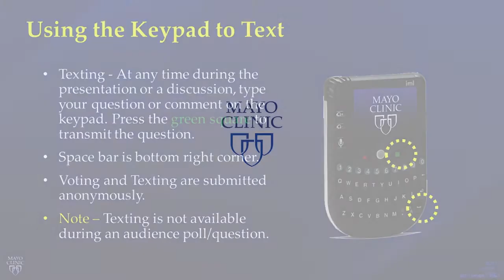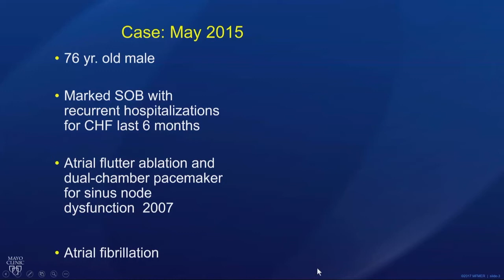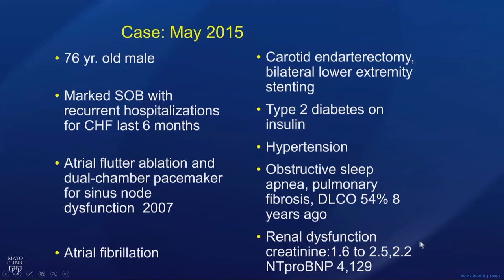RV Paced Cardiomyopathy by Tasneem Z. Naqvi, MD | Preview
Tasneem Z. Naqvi, MD, presents "RV Paced Cardiomyopathy: What Is It, How Often Does It Happen, and Who Is at Risk?" discussing CMP pacing, Baseline QRS width, development of mechanical dyssynchrony, RV pacing burden increases risk of HF hospitalizations, atriall fibrillation and death and the importance of minimizing RV pacing both in patients with normal LVEF and in patients with reduced LVEF.

Check out this preview of Tasneem Z. Naqvi, MD’s informative medical talk about RV Paced Cardiomyopathy: What Is It, How Often Does It Happen, and Who Is at Risk?. You can view the full video and many others like this by being a subscriber. Learn from the world's best doctors, online with GIBLIB!